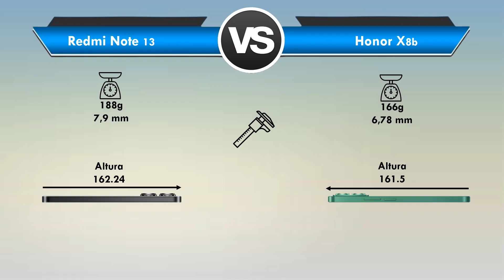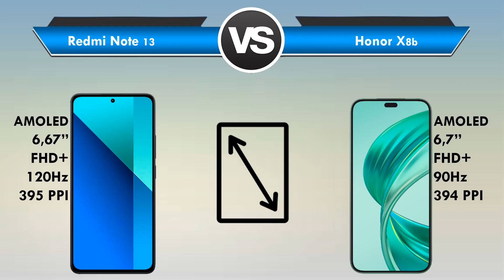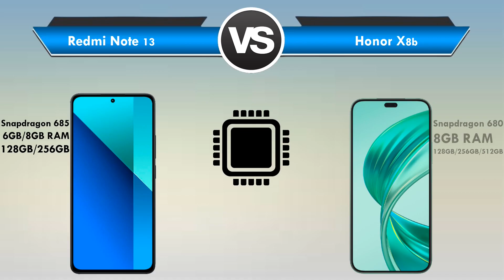Redmi Note 13 vs Honor X8b Qual é o MELHOR? (Comparativo)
Redmi Note 13 vs Honor X8b Qual é o MELHOR?

📲 ➡ Redmi Note 13
📲 ➡ Redmi Note 13

Está querendo trocar de celular mais está em dúvida entre Redmi Note 13 ou Honor X8b?

Fique aqui comigo, assista esse vídeo até o final e descubra hoje mesmo, qual é o melhor para você entre Redmi Note 13 x Honor X8b!

Nesse vídeo comparativo busquei passar todas as informações importantes sobre o Redmi Note 13 e do Honor X8b

Nesse vídeo abordei assuntos do tipo:

🟢Tela
🟢Espessura
🟢Câmeras
🟢Bateria

Se você quer de fato saber qual é o Xiaomi Redmi Note 13 ou Honor X8b você precisa ver esse vídeo URGENTE!

⏱ NÃO PERCA MAIS TEMPO ASSISTA AGORA MESMO ESSE VÍDEO REVIEW/COMPARAÇÃO Entre Redmi Note 13 ou Honor X8b

E deixa aqui abaixo nos comentários a sua opinião de qual é o melhor Redmi Note 13 ou Honor X8b!